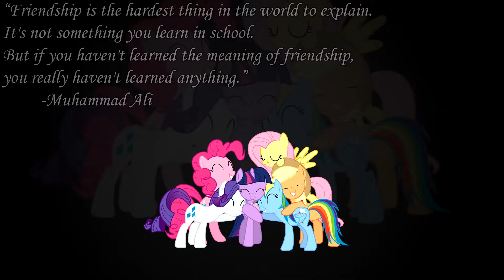King Xbox (Equals P)